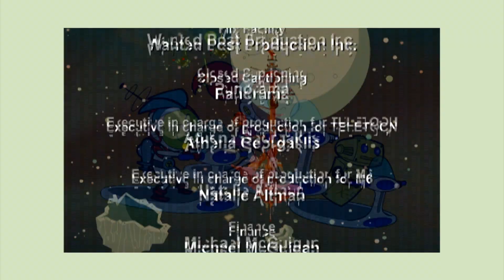Atomic Betty: Il Dr. Cerebral ed il raggio instupidente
Tutte le più brillanti menti della galassia stanno diventando improvvisamente degli stupidi! Betty parte all'attacco per cercare di fermare il Dottor Cerebral prima che instupidisca tutti, ma riuscirà a non farsi instupidire? e riuscirà a battere il supercattivo più intelligente?

Cartoni animati animati in italiano Cartoon network italia. Supereroi e super eroina per i più piccoli. Guardate l'intera puntata sul canale de La Magia dei Piccoli!

Executiv Producers: Ira Levy, Peter Williamson, Kevin Gillis, Trevor Bentley, Philippe Alessandri, Simione Halberstadt Harari, Steven Hecht, Created by: Trevor bentley, Mauro Casalese, Rob Davies, Olaf Miller, Doppiaggio: Videodelta S.p.A. Telecittà (To)
Dialoghi italiani: Benedetta Brugia
Direzione del doppiaggio: Mario Brusa
Voci: Anna Lana, Riccardo Lombardo, Luca Ghignone, Mario Brusa, Donato Sbodio, Luigi Scribani.
Develpoed by: Kevin Gillis Supervising producer: Kirsten Scollie
co-executive producer: Nghia Nguyen Line Producer: Brent Kirnbauer Production Manager: Stephanie Seifert
Casting: Forrest & Forrest Casting Storyboards by: Glen Lovett
Music by: Lenz Entertainment Theme by: Jack Lenz & Kevin Gillis